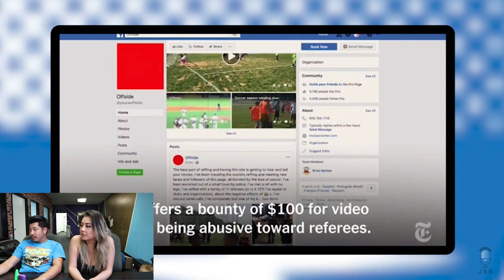Youth Soccer Referee Fed Up With Parents ft. Nikki Limo & Gina Darling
A youth soccer referee is standing up against unruly parents at sporting events!

Cast:
• Commentary by: Nikki Limo, Gina Darling, Joe Jo, Bart Kwan, Geo Antoinette

FOLLOW THE CREW:
Main Cast~